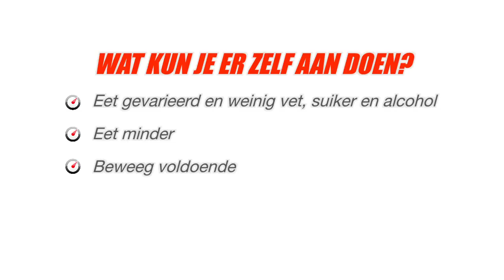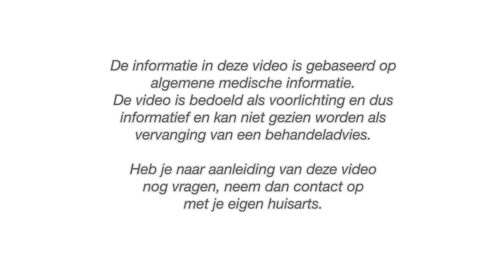Overgewicht | 100 Seconden Dokter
De 100 Seconden Dokter vertelt hoe overgewicht ontstaat en waarom het slecht is voor je gezondheid. Ook vertelt hij over de manier waarop je het beste af kunt vallen. Ook vertelt de dokter over mogelijke professionele hulp. Kijk ook op